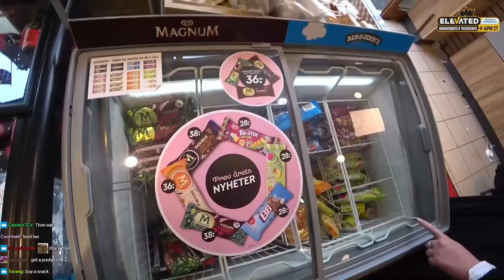[MAY/17/23] - 🎉 Norway Constitution Day w/ Britt & Malena 🎉